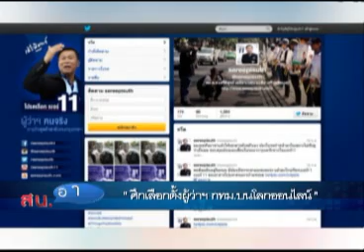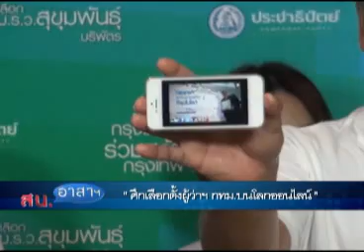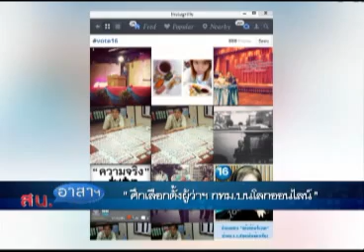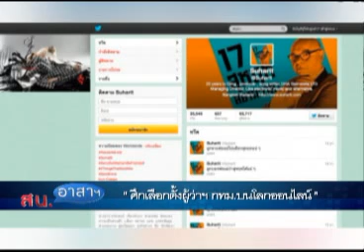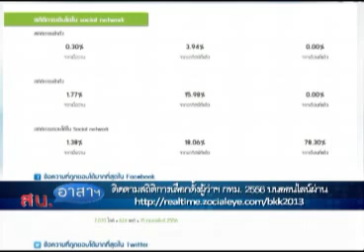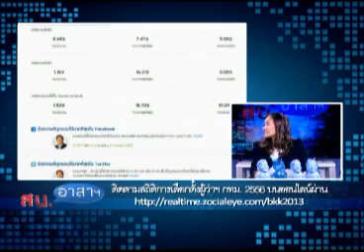สน อาสา 21 02 56 เบรค1